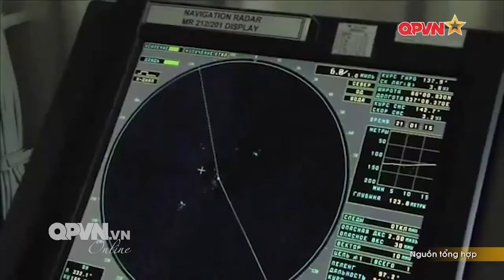Tìm hiểu về tàu sân bay INS Vikramaditya